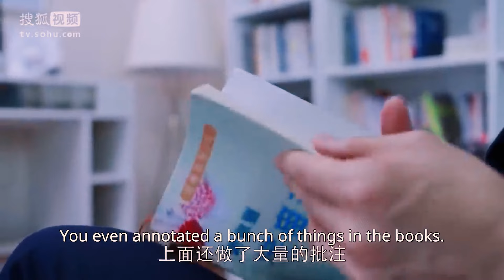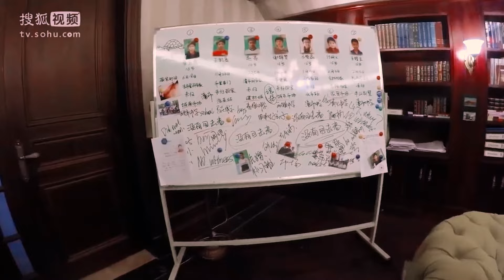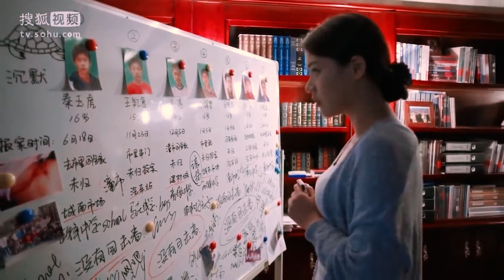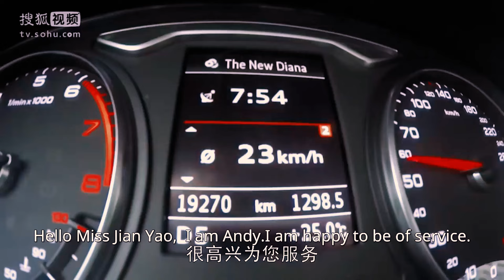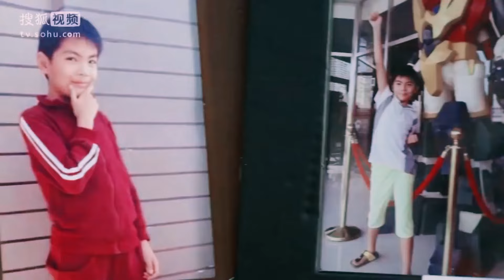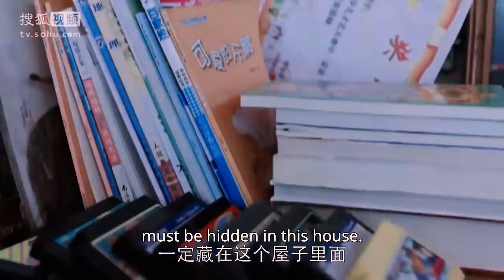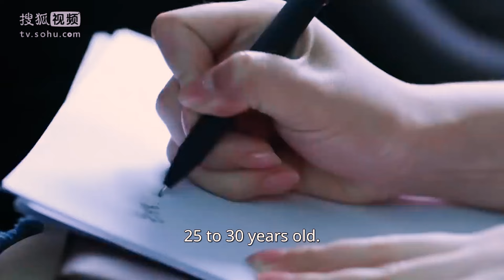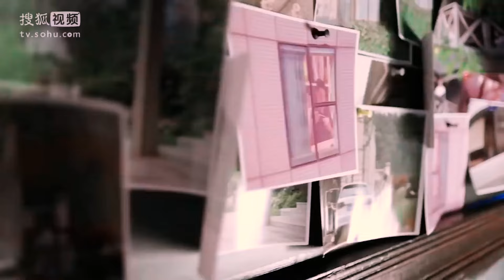住在深山别墅里的大魔王真实身份竟是？《他来了请闭眼》（霍建华/马思纯） 【Caravan中文剧场】